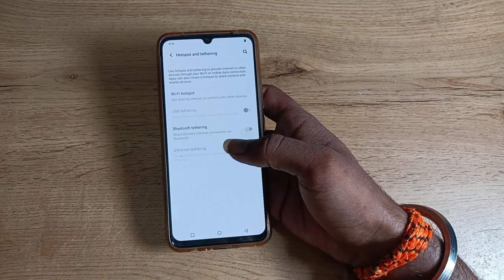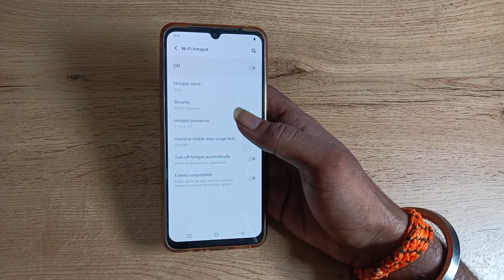How to change Hotspot password in vivo v20 phone, hotspot password kaise change kare